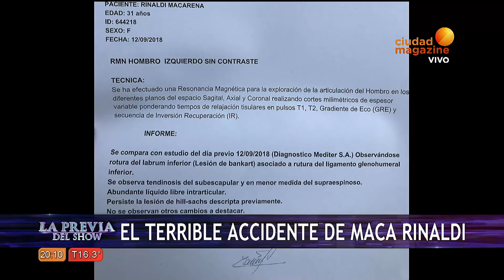El terrible accidente de Macarena Rinaldi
La bailarina de Diego Ramos sufrió un fuerte desagarró  en su hombro cuando ensayaba la música disco. La Previa del show te muestra ese terrible momento.